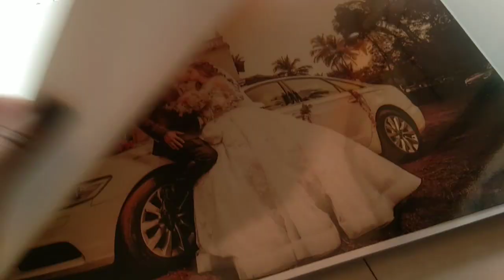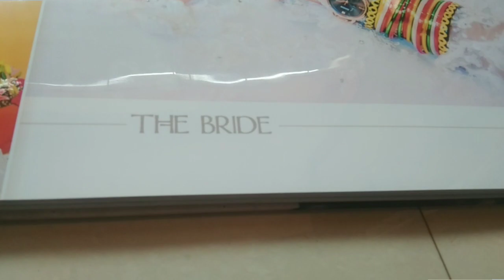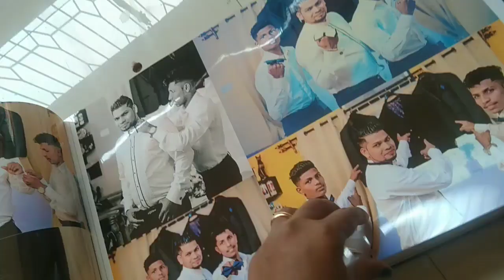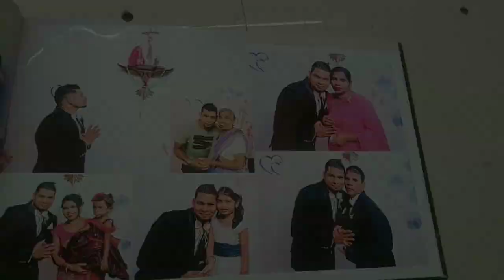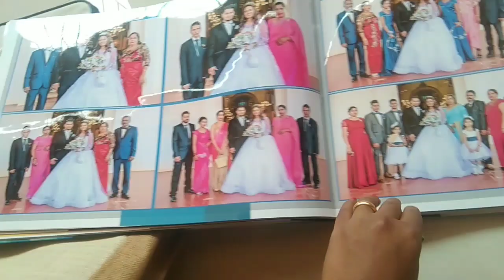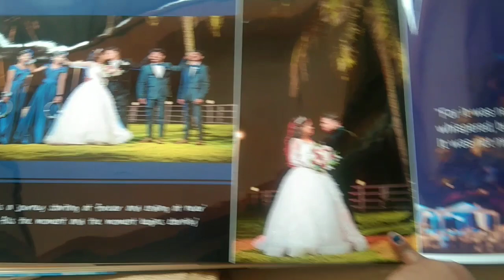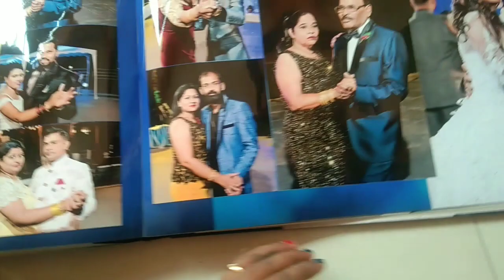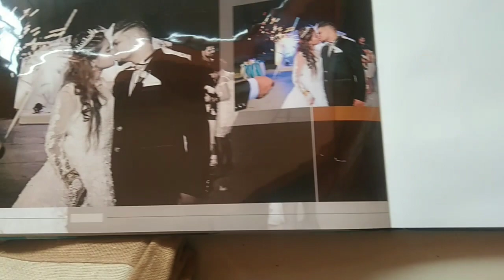our full wedding album